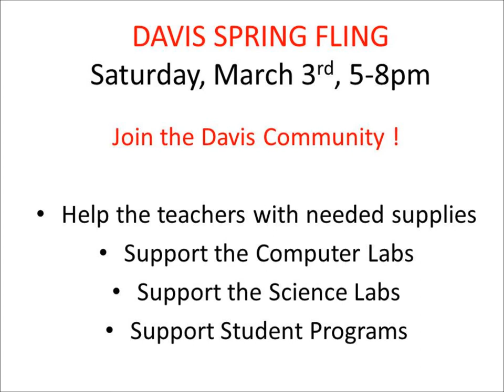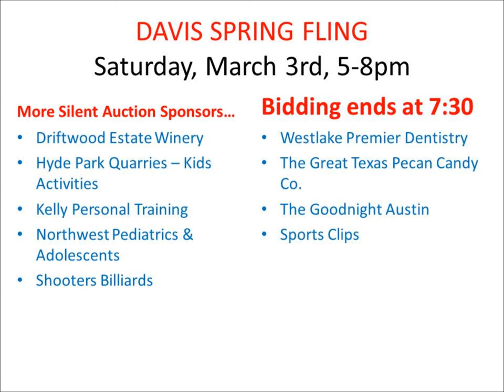Davis Elementary Spring Fling slide show